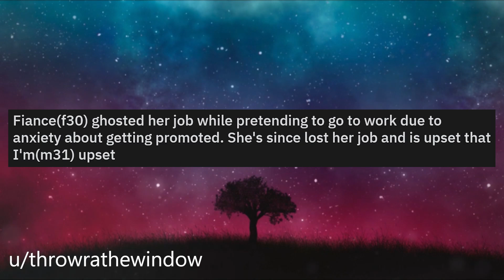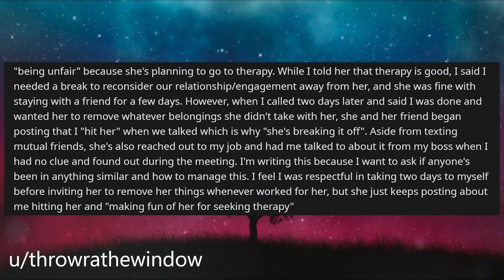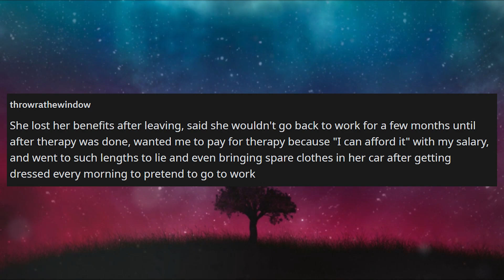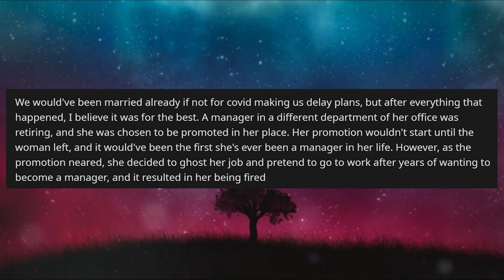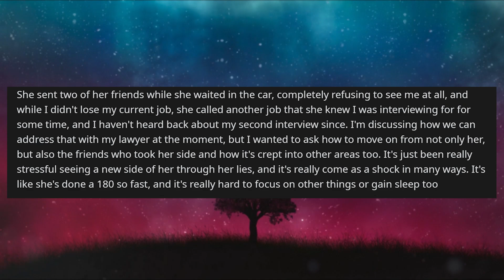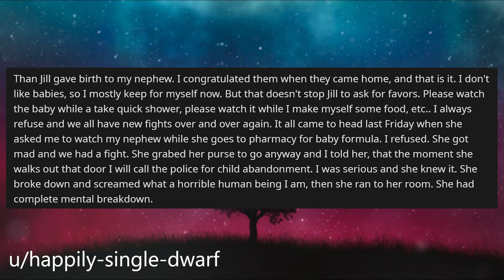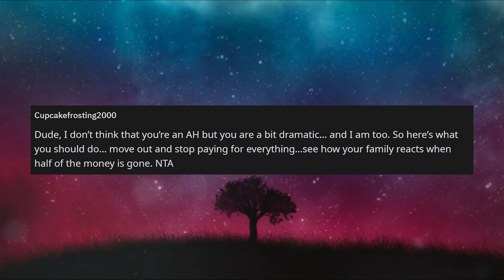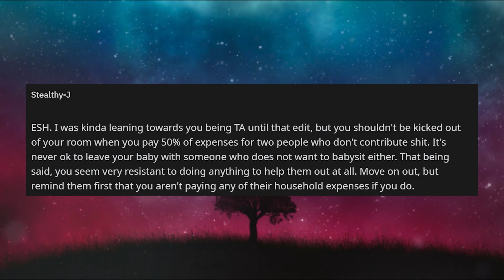My Fiancee GHOSTED Her Job & Got Fired Due To Anxiety And Is Angry I'm Upset r/Relationships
Relationship Reddit Stories, When OP's fiancee was in the middle of getting a promotion at work when anxiety took over when she realised that she would have to do more public speaking, she ghosted her position and eventually was let go. OP was upset this happened and now fiancee isn't happy that he's upset.

0:00 Intro
0:21 Story 1
4:08 Story 1 Comments
8:27 Story 1 Update
12:00 Story 2
15:07 Story 2 Comments